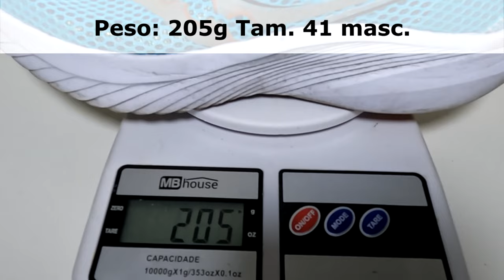Saucony Kinvara 14 Review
Faaaaaala corredores, tudo bem? Finalmente ele apareceu por aqui! O queridinho entre os corredores que buscam um tênis de velocidade mas que tenha conforto. Conheçam todos os detalhes do Saucony Kinvara 14